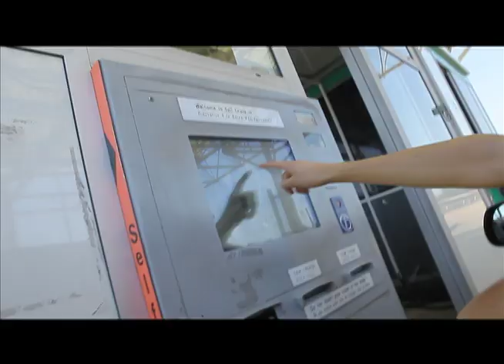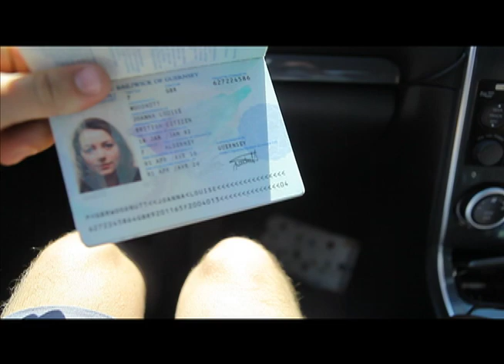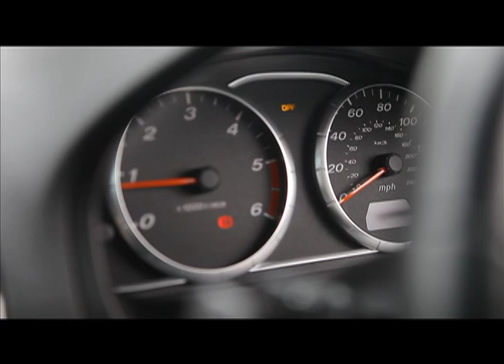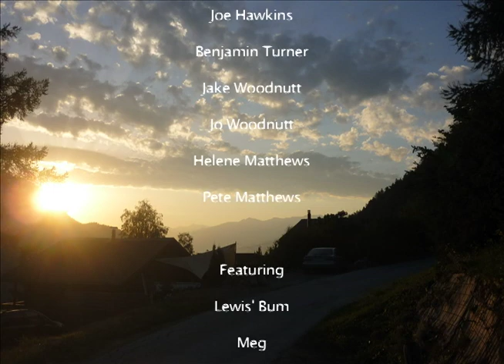Switzerland Summer 2012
Hey guys, finally online! hope you all enjoy, sorry it took so long! :D